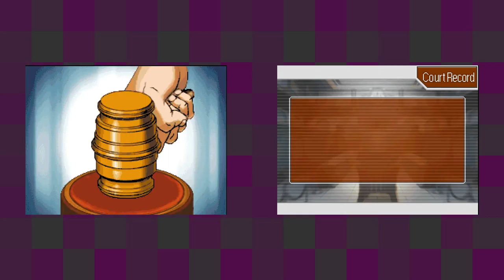Apollo Justice: Ace Attorney [20] Mixing It Up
At least they didn't insult our intelligence too much by dragging the magic trick out.